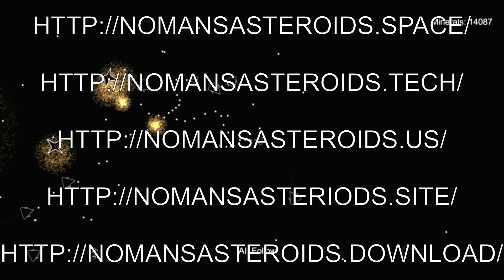No Man's Asteroids: Beta 0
This was the prototype that became Metori. Initially it was a parody / joke game about finding the e3 demo of No Man's Sky, but I eventually decided that was in poor taste and went with a different concept. The old description is preserved below, just know all of those links no longer work.

A UN pact has turned local space into a No Man's Land, allowing the minerals located in the asteroids to be sold to the highest bidder. Welcome to No Man's Asteroids.